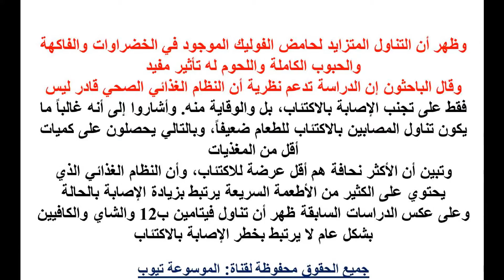مأكولات تزيد الاكتئاب وأخرى تقضي عليه - تعرف الان على - اكلات تزيد الاكتئاب وأخرى تقضي عليه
مأكولات تزيد الاكتئاب  وأخرى تقضي عليه - تعرف الان على - اكلات  تزيد الاكتئاب  وأخرى تقضي عليه تعرف اكثر الان من خلال الفيديو واحصل على المعلومات كاملة وتعرف ما الفرق بين الاكلات الذى تسبب الاكتئاب تعرف الان